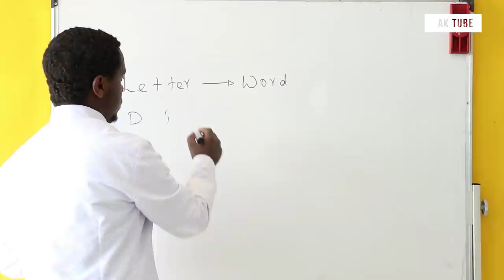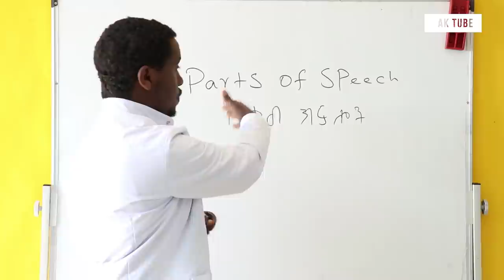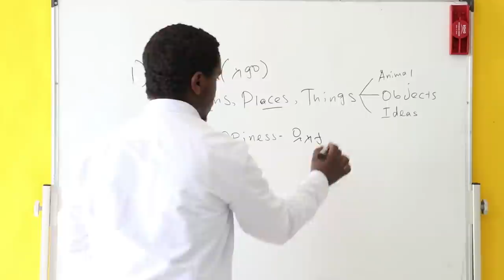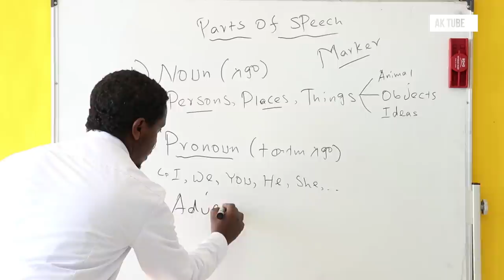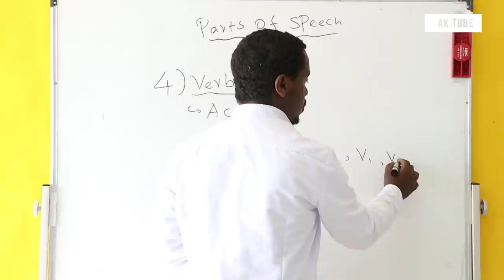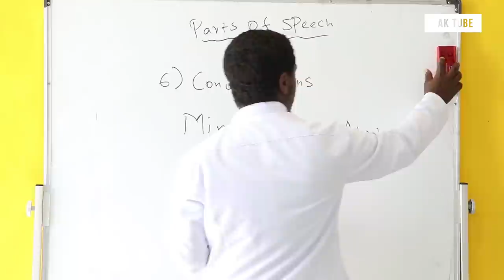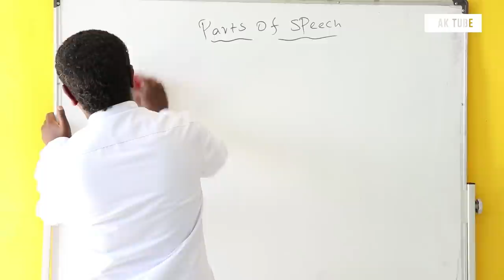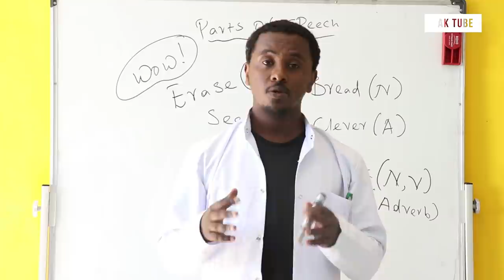Parts of Speech | Full Course | ክፍል 12